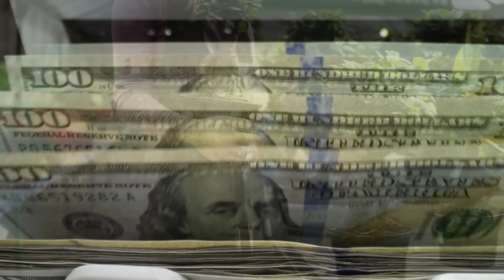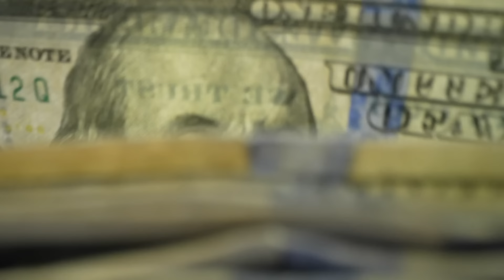Девушку закинули в загон к жеребцу, то что сделал жеребец повергло всех в ужас!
"На ферму где была конюшня, приехали под вечер. Издалека было видно небольшой загон, в котором резвился довольно крупный молодой жеребец. Мужики подтолкнули Анну к забору.
— Устроишь нам зрелище! может и оставим тебя в живых! — Сказали они.
— Какое зрелище? Вы в своем уме? Он же меня затопчет. Что вам, мало денег?! —Закричала она и заплакала.
— Поговори ещё тут нам! Ты лучше раздевайся! — Сказали мужики и кинули Анну через забор.
Жеребец увидел какое-то передвижение у забора, насторожился и стал боком подходить к Анне. Мужики свистели, и кричали коню попробовать девочку. Он подошел к заплаканной девушке, обнюхал ее и лизнул лицо.